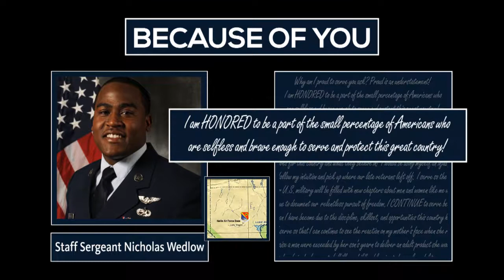Because of You Essay Contest 1st Place Winner